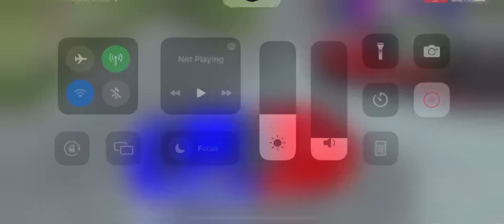Hangin Out With Friends 3